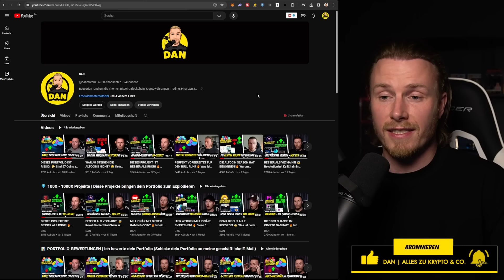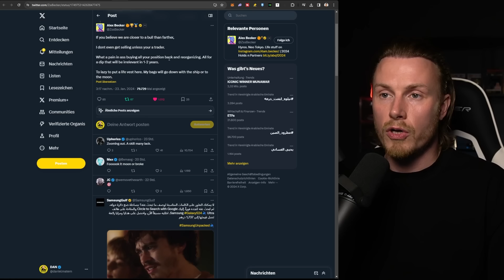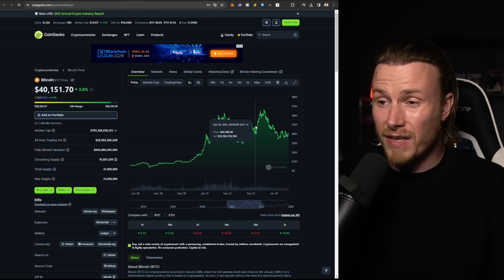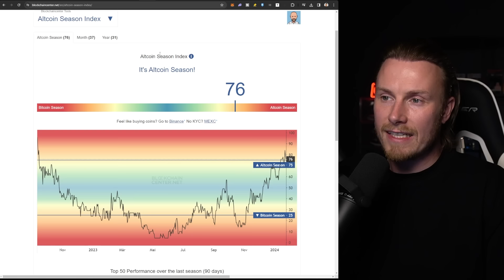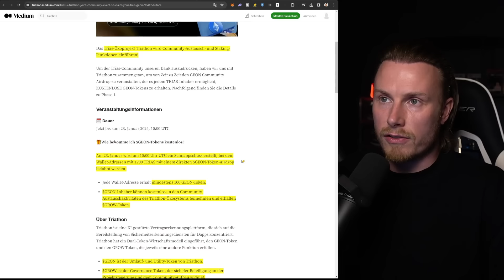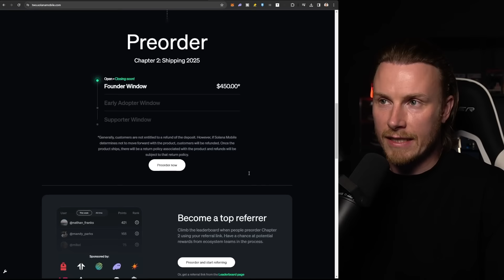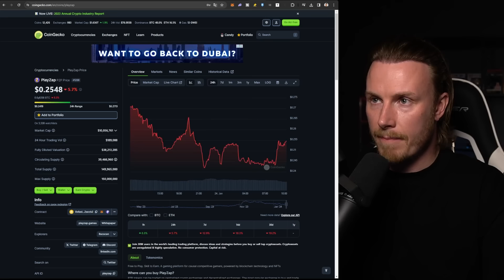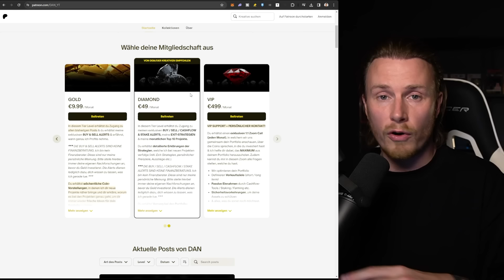IST DER BULLENMARKT JETZT DOCH VORBEI!? 😨 Diese Projekte habe ich im Dip nachgekauft! (Marktupdate)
═══ TIMESTAMPS

00:00 Intro
00:26 Disclaimer + Vorwort
00:41 Der Kryptomarkt blutet - Was ist los?
01:05 Hattest du doch zu viel Geld investiert?
02:08 Diese Dips sind in 1-2 Jahren nicht mehr wichtig!
02:53 Dips & Crash's sind ganz normal - Mehrmals sogar!
05:05 So investiere ich - "Major Dips"
05:54 Die Angst im Markt steigt weiter
07:12 TRIAS Airdrop - Was ist zu tun?
08:13 KAS ist nun Zahlungsmittel bei Travala
08:52 Solana Phone 2.0 - Founder Phase läuft noch!
10:57 Diese Projekte habe ich im Dip nachgekauft!
14:14 Buy & Sell Alerts + exklusive Inhalte
14:52 Outro